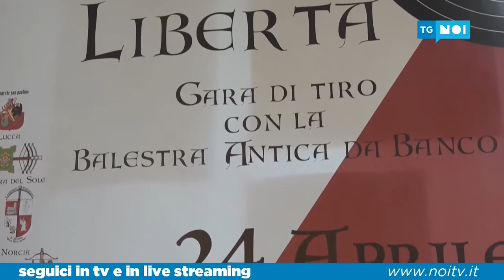4a Disfida della Libertà ~ NoiTv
Estratto da Tg Noi Cronaca del 25 Aprile 2022